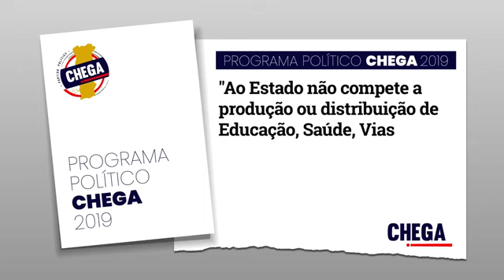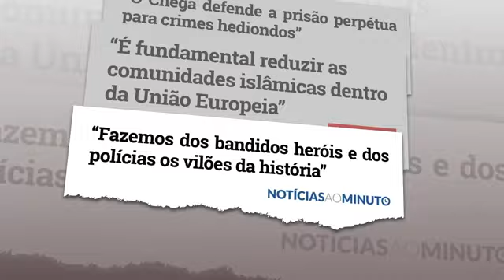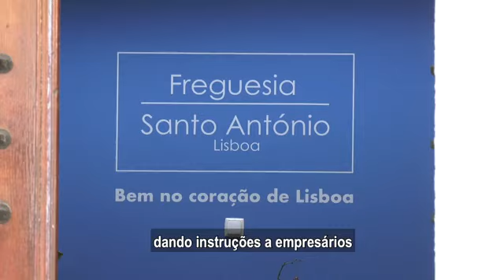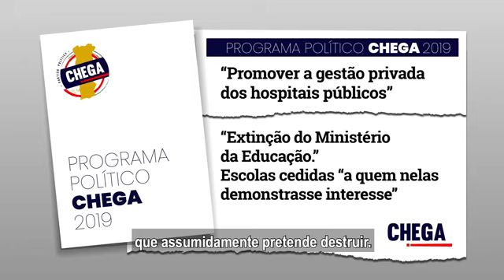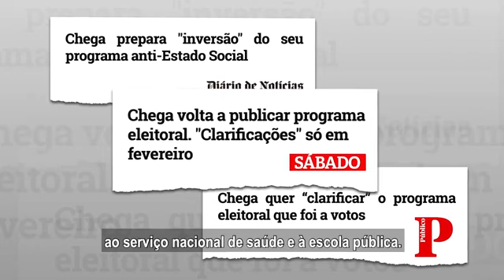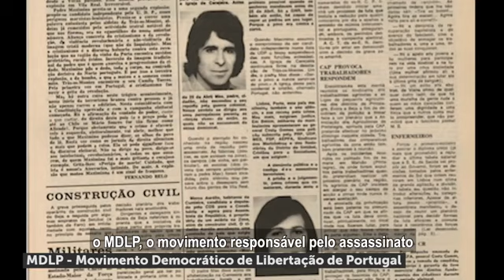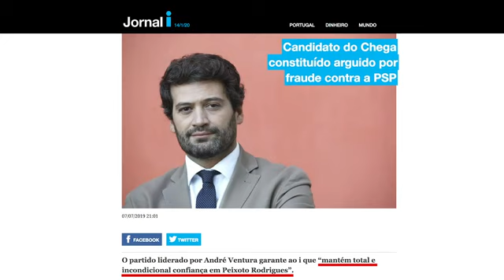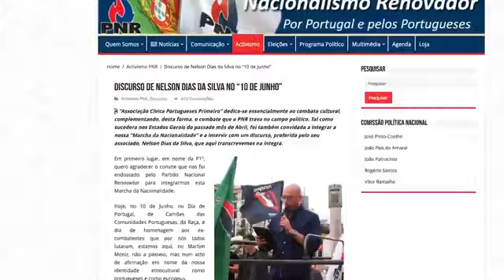A História do Ventura e do Chega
Vote lá onde quiser e como quiser, mas depois, se fizer essa enorme asneira que é votar num partido perigoso, não pode dizer que não sabia e não foi avisado.
A Saloia TV agradece ao espectador do Algarve que nos enviou este vídeo que aqui publicamos com muito gosto e apelamos a que o partilhe pelos seus amigos e contactos.
VIVA PORTUGAL DEMOCRÁTICO! Somos saloios, não somos parvos!